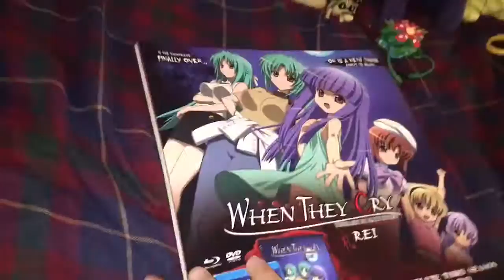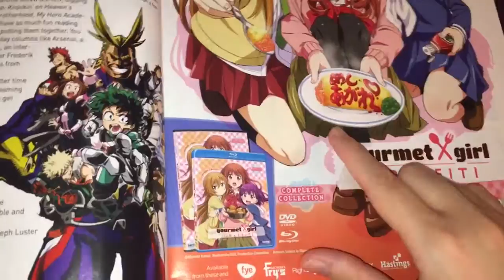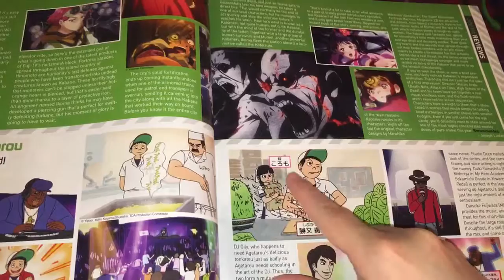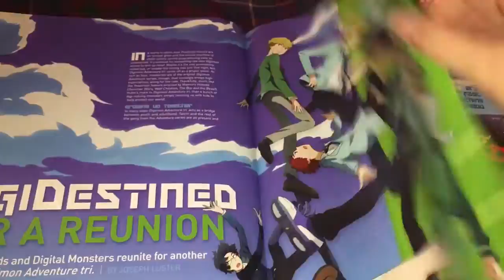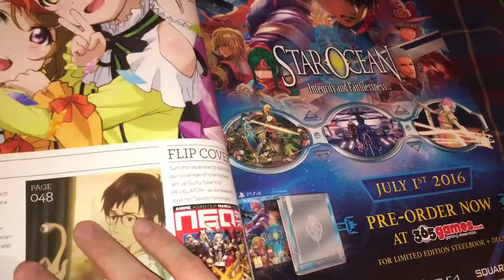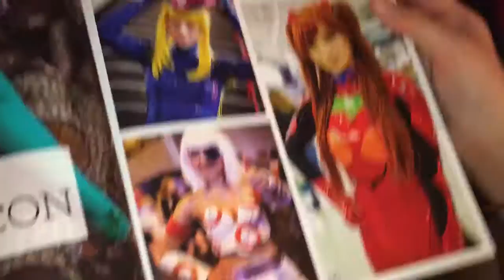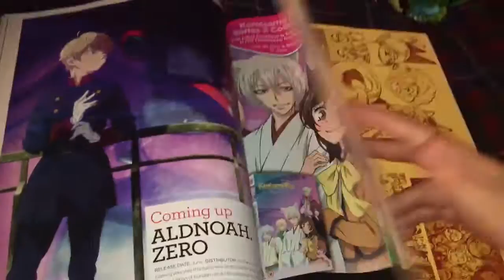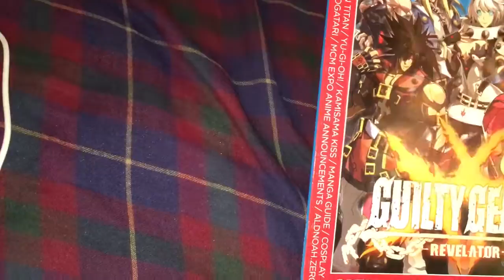Anime USA Otaku/Neo Anime Magazine Update (Pt.1) July 9th,2016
Otaku USA Issue Summer 2016-$5.39

Neo Anime Magazine Issue #151-$8.08

Recorded July 23rd,2016